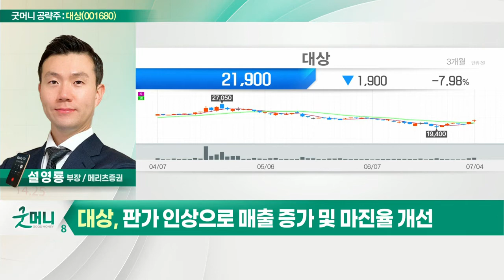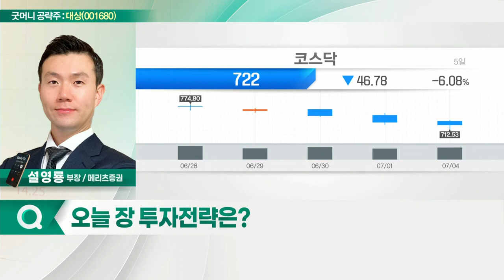대상(001680)... 제품가와 원재료 스프레드 확대 구간_굿머니 공략주 (20220705)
대상(001680)
- 제품가와 원재료 스프레드 확대 구간
- 판가 인상으로 매출 증가 및 마진율 개선
- 연 2,000억 원 영업익 구조… PER 5배 수준